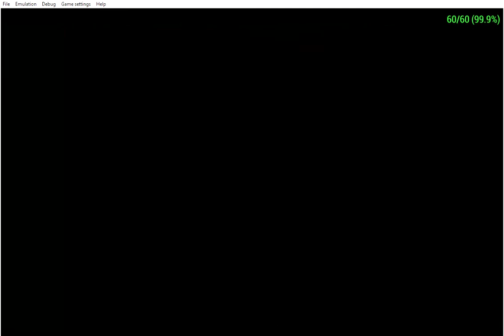Tekken 6 - Wang Gameplay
Emulator:
PPSSPP v1.11.3